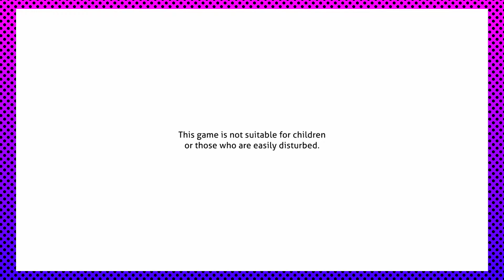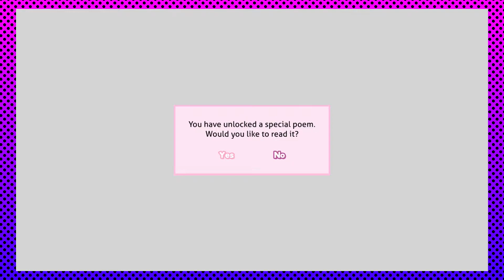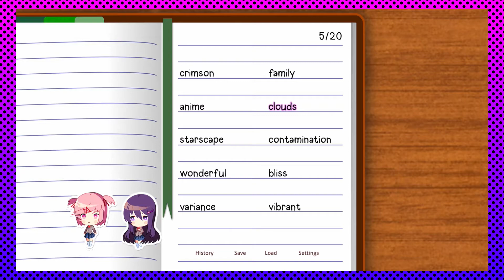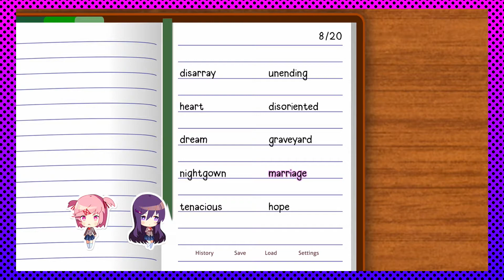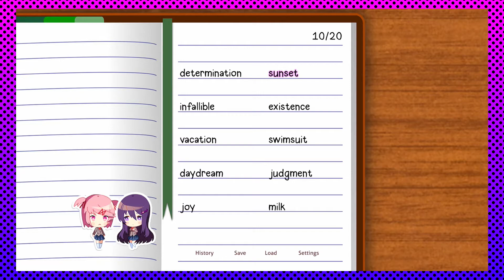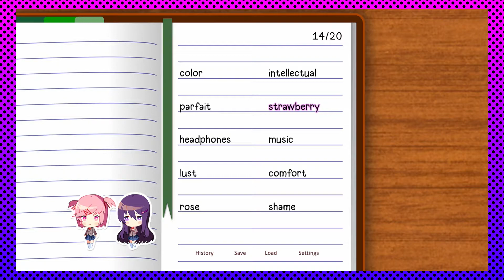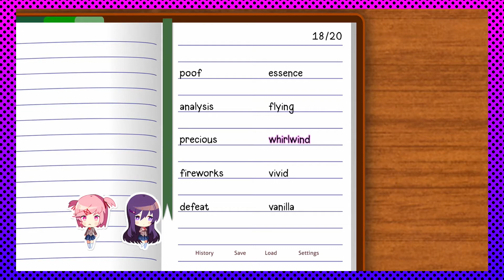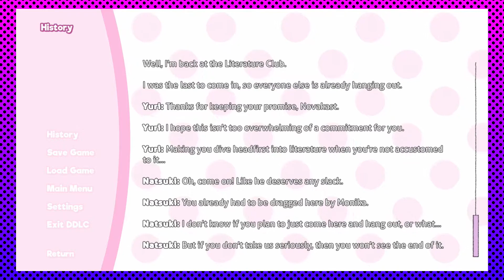Doki Doki Literature Club Plus [PS5] - Part 23 | Novakast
- Rob:
        •@Rob_NovakastYT [Twitter]
        •@Novakast [TikTok]
    - MJ:
        •Professor_MJ [Twitch]
        •@ProfessorMJ_ [Twitter]
    - Magi:
        •Magikarpgosplash [Twitch & YouTube]
        •@MagikarpgoSP [Twitter]
    - Aden:
        •Phayn [YouTube]
        •PhaynIngmar [Twitch]
        •@PhaynIngmar [Twitter]
    - Sage:
        •@DeathTheSage [Twitter]

•Join us for our weekly gaming streams every Saturday evening, as well as our weekly podcasts on Sundays -- both starting at 7:30PM Pacific Time!